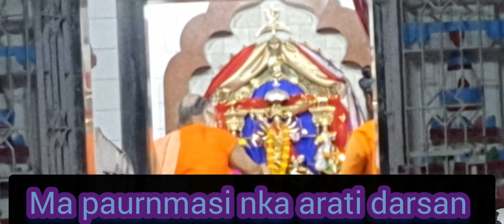ଏକା ଦଶୀ,ସଂକୀର୍ତ୍ତନ, ଶ୍ରୀଠାକୁର ଙ୍କ ଅମୃତ ମନବୋଧ,ସଂକୀର୍ତ୍ତନ, MAHADIP DARSAN, SANTIDHAM